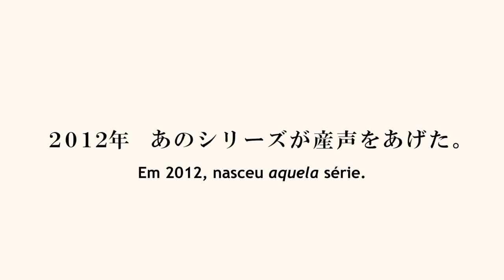Conception | TRAILER OFICIAL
ANIME DA TEMPORADA DE OUTONO 2018 🍂

⭐ ASSISTA CRUNCHYROLL TV NO CANAL REDE BRASIL!  tem a exibição de Black Clover, Re:Zero, Bungo Stray Dogs, Kobayashi chi san no Maid Dragon e MOB Psycho100 DUBLADO!

Quer provar um pouco do serviço Crunchyroll?